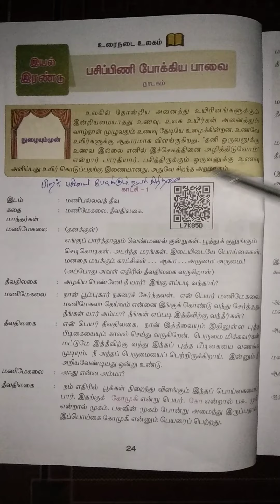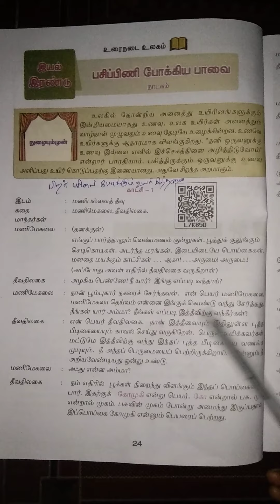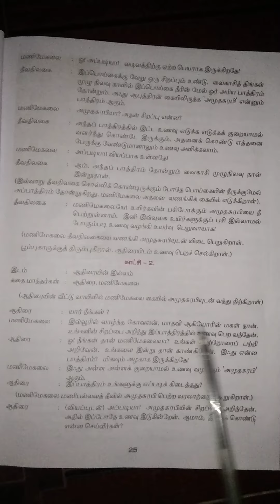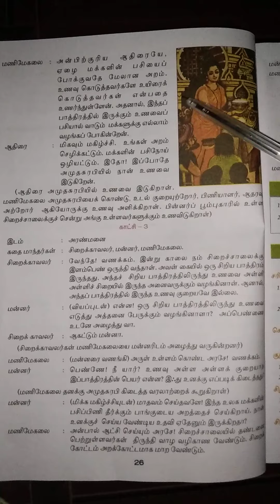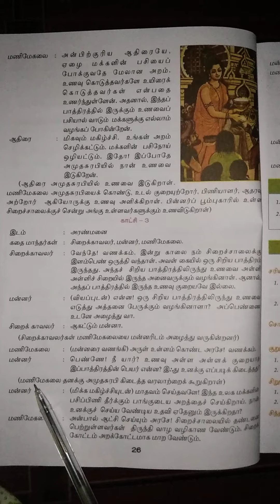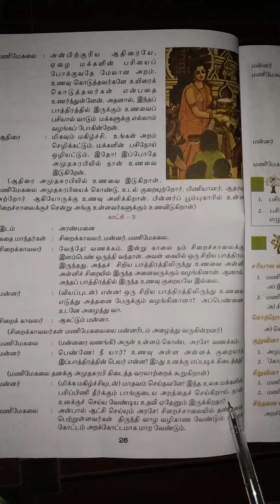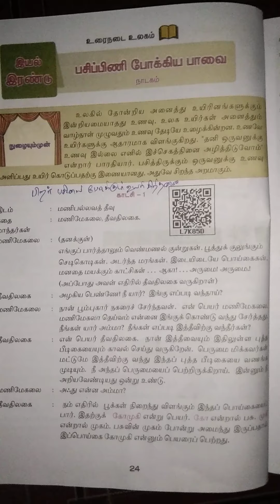பசிப்பிணி போக்கிய பாவை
ஆறாம் வகுப்பு தமிழ் பாடம்